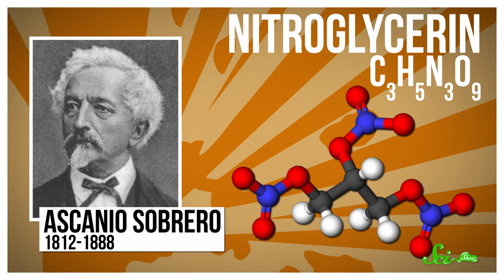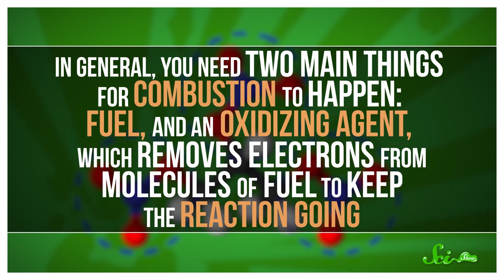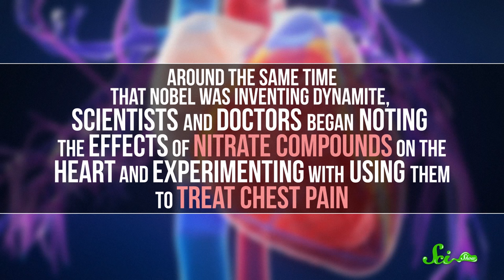Nitroglycerin: Explosive Heart Medication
Imagine a substance so powerful that it could blow you to bits or save your life depending on how you used it. Well imagine no more: such a substance exists and you've probably heard of it.